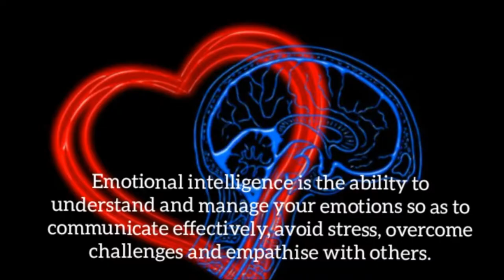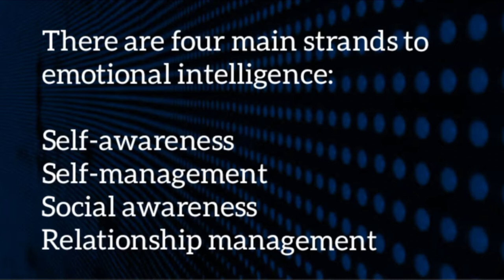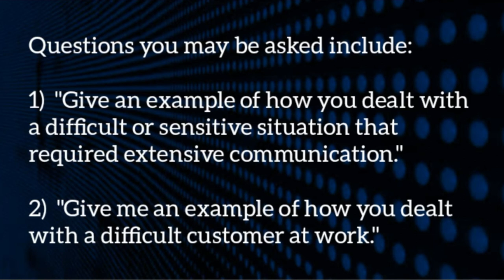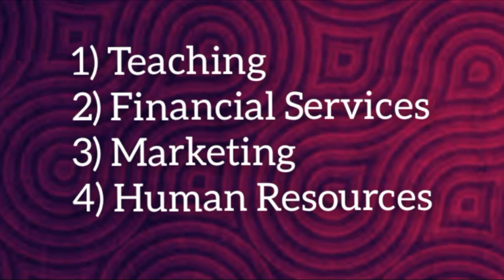How to master Communication skills ||| Sub-skills of Spoken English ||| Videos on learning English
how to improve communication and collaboration in the workplace
how to improve communication skills in tamil
how to improve communication climate
how to improve communication in a long distance relationship
how to improve communication in healthcare
how to improve communication in relationship